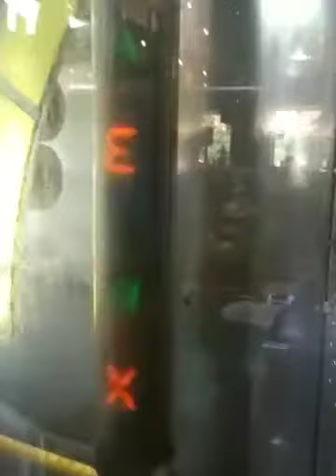Car Wash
In Yonkers CITGO...